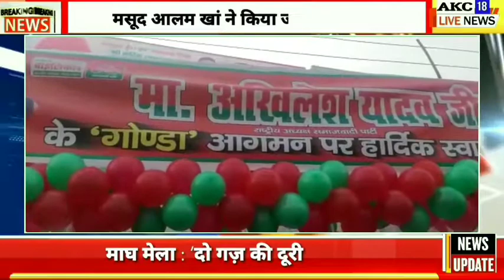गोंडा: समाजवादी पार्टी के राष्ट्रीय अध्यक्ष अखिलेश यादव का मसूद आलम खां ने किया जोरदार स्वागत